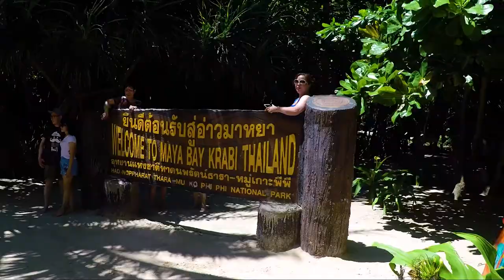Snorkeling In The Phi Phi Islands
Tara’s Links

Zach’s Links